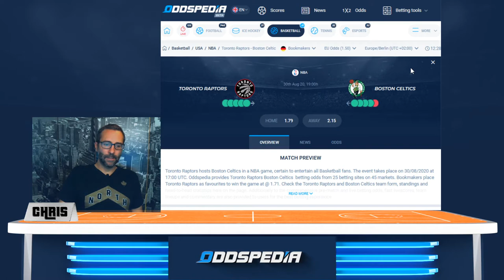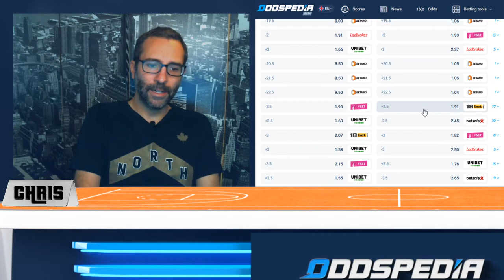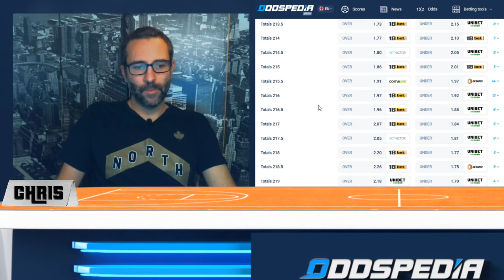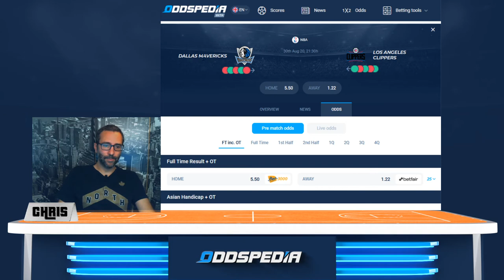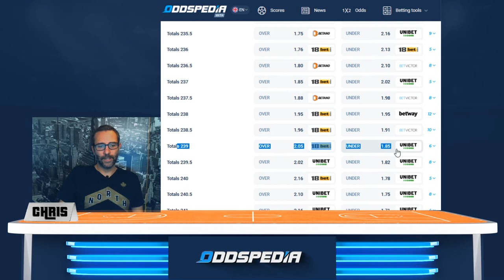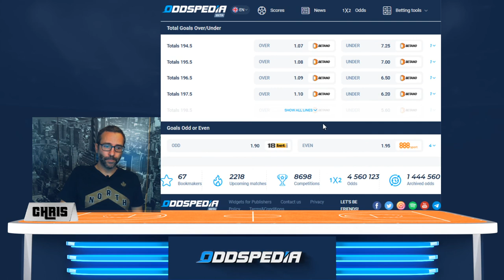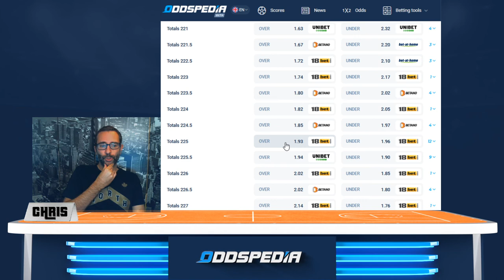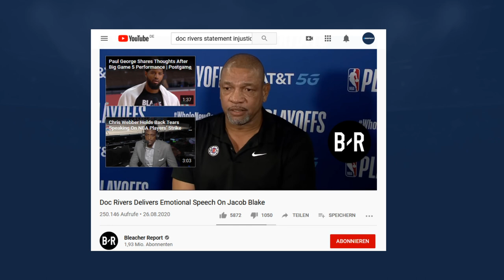🏀 🏀 NBA PLAYOFFS: Vorhersage & Analyse der Spiele vom Sonntag, 30. August 🏀 🏀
Weiter gehts mit den NBA Playoffs. Für einige Stunden war es unklar, ob die Saison noch weitergehen würde - doch jetzt haben sich Spieler, Besitzer und die NBA darauf geeinigt, dass die Playoffs weitergehen. Heute um 19:00 Uhr geht es los mit dem Zweit-Runden-Match der Toronto Raptors gegen die Boston Celtics. Ein absolutes Highlight! Danach folgen die Erstrunden-Serien (mit wahrscheinlichem Ende) der Dallas Mavericks gegen die LA Clippers; die Utah Jazz gegen die Denver Nuggets und morgen Spiel 6 der Houston Rockets gegen die Oklahoma City Thunder. Have fun und teilt uns Eure Tipps mit!

TAGS (kopieren und einfügen)
nba playoffs,
nba playoff tipps,
basketball wette,
basketball wetten,
basketball tipps,
sportwetten basketball,
basketball wetten vorhersagen,
wetten basketball,
basketball prognosen,
wettvorhersagen
nba Prognosen